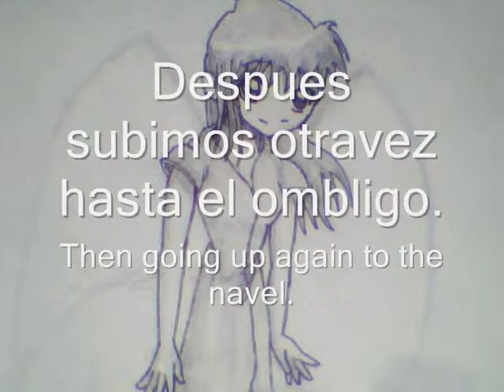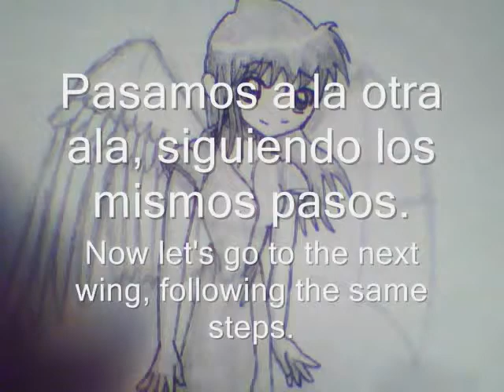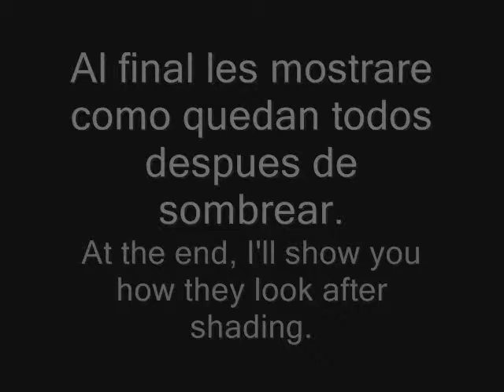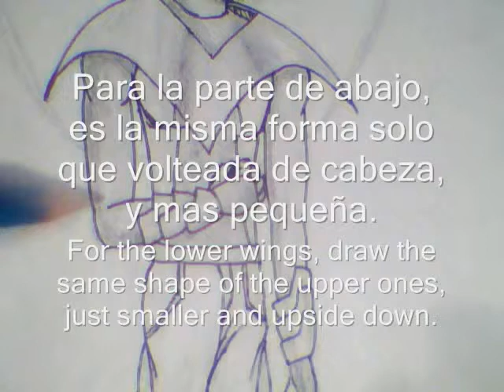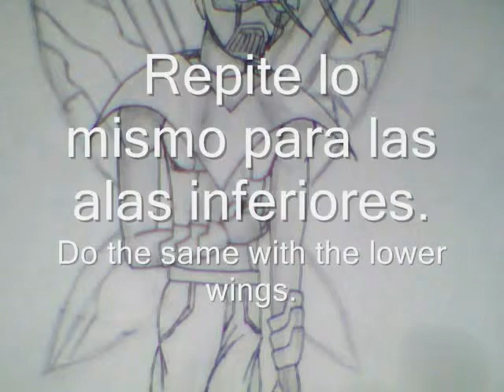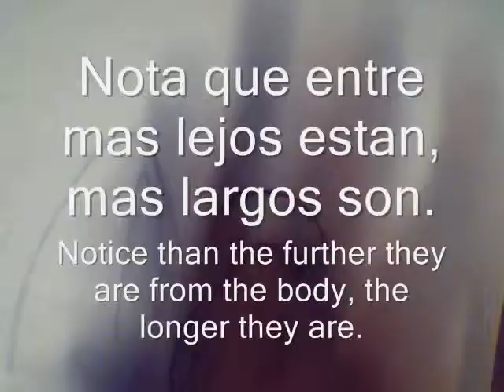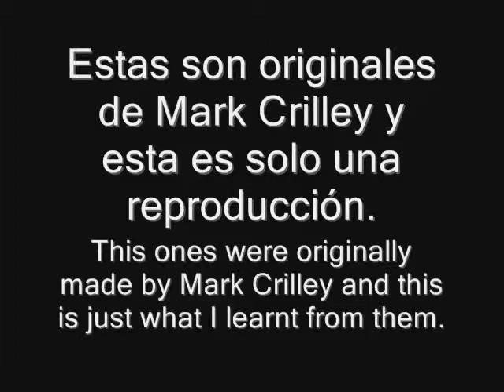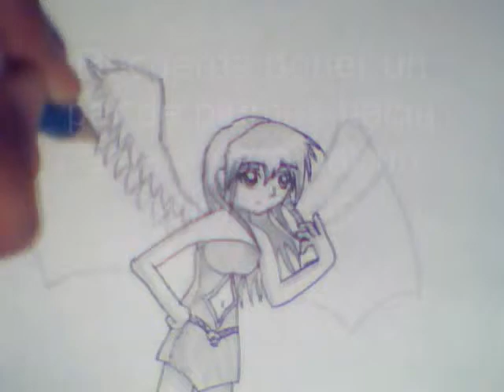How to draw 4 different wings!